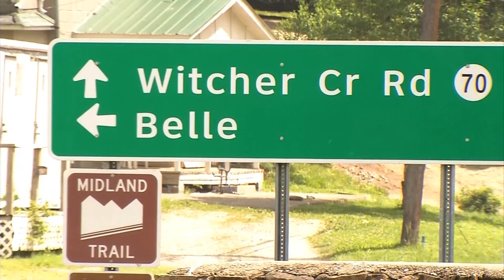Man in clown mask arrested